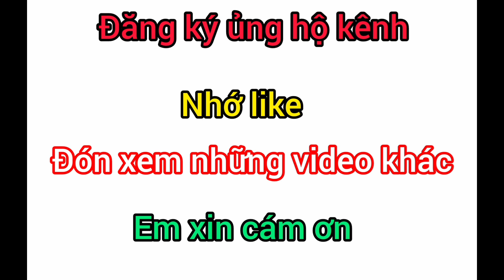Review of top 5 car thefts when no one is paying attention part 26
This video is intended to help everyone raise awareness of their personal assets and not attack any individual or group. Thank you.

Thank you for the channel specializing in reviewing street robberies and letting everyone be vigilant to protect their property safely and always be on high alert no matter what. wherever. I wish everyone good health and peace in life and success in work, watch fun videos!

Huynh Phuc TV would like to sincerely thank everyone who watched the video, wish everyone good head and good luck, remember to subscribe to support the channel and like thank you.@huynhphucreview

Chúng tôi không hoàn toàn sở hữu toàn bộ video trên nếu thắc mắc về bản quyền xin hãy liêm hệ cho tui qua email

This video did not harm anyone or any companies, is made under the intentions of fair use of educationnal purposes to only teach the wiewer.

Title 17, US Code (sections 107-118 of the copyright law, Act 1976): All media in this video is used for pupose of review & commentary under rerms of fair use All footage, & images used belong to their respective companies.